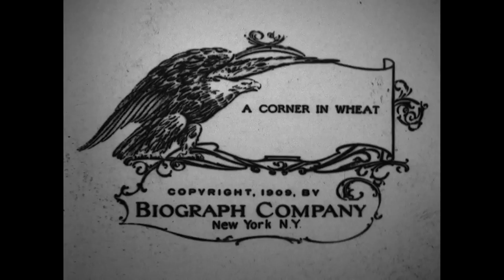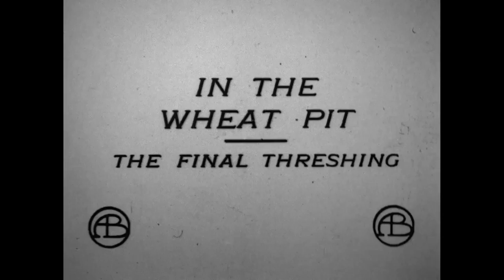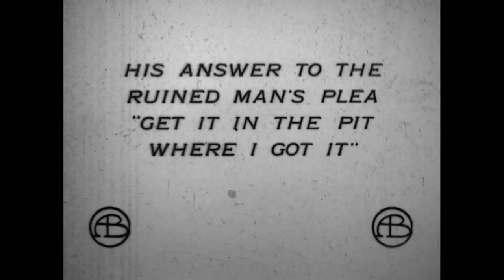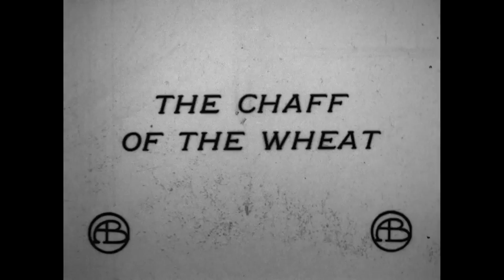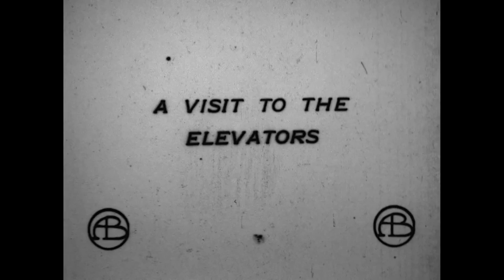A Corner in Wheat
The father of the American narrative film, D.W. Griffith pioneered film techniques that continue to influence filmmakers. Ably assisted by his long-time cameraman G.W. "Billy" Bitzer, Griffith produced this 14-minute film decrying greed and its consequences. Griffith was inspired by the work of Frank Norris, a novelist best known for "McTeague" (1899) — later adapted as "Greed" (1925), another Registry film. Griffith discovered a trilogy Norris was writing at the time of his death in 1902. Its theme was wheat: how it's grown, distributed and consumed. Griffith achieves a surprising sense of movement from a single stationary camera, and by building drama with the use of intercut images to illustrate comparisons and contrasts. Named to the National Film Registry in 1994.